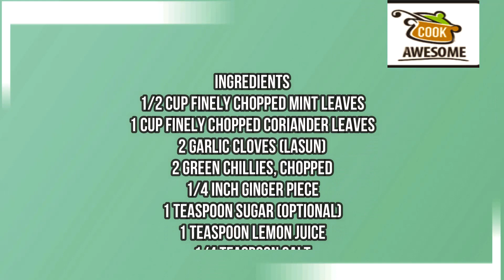پودینہ اور لہسن کی چٹنی | Mint and Garlic Chutney Recipe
Mint chutney is a spicy condiment that is made from home-based ingredients. These flavorful ingredients will increase its taste and tang. It looks tasty with everything but some fishes are incomplete without this chutney like samosa, rice, lentils, and many more.

Ingredients:

Chopped mint leaves, ½ cup
Chopped coriander leaves, 1 cup
The ginger piece, ¼ inch
Sugar (optional), 1 tbsp

Preparation Method:

Add garlic, green chilies, sugar, and salt in a blender.
Grind it until medium coarse consistency.
Then add coriander leaves, mint, lemon juice, and water.
Grind it well.
Mint chutney is ready.

Cook Awesome Website always tries to present the new concept making a fusion of international Cuisine or Recipe with local taste. Due to globalization, people want to know a different kind of food recipe. It is human nature that they always want to learn new things.

Cook Awesome is one of the best cooking learning places for the young Girls and other people who want to acquire knowledge about food that we have gathered in one place.

You will get daily recipes and it is free.

Food Recipes, Food Benefits, Tips, and tricks are to educate only. These tips & recipes are not intended as medical advice, prescription, or diagnosis. If you have any type of medical condition, you are requested to consult your doctor before trying any new diet recipe. Cook Awesome Website Management is not responsible for anything.